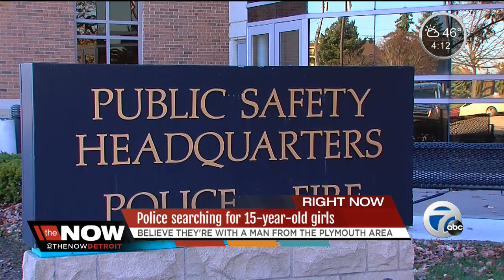Police searching for missing teens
Police searching for two missing 15-year-old girls.